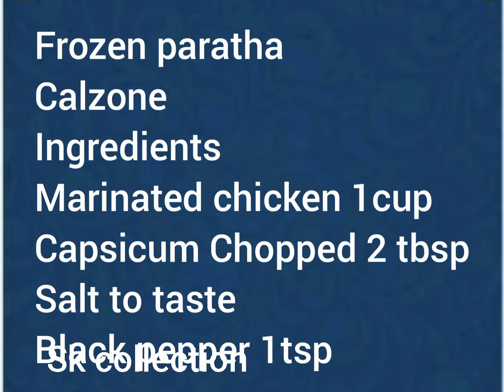Frozen paratha Calzone#frozen paratha Calzone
Frozen paratha Calzone
Cooking time 30,35 minutes in oven